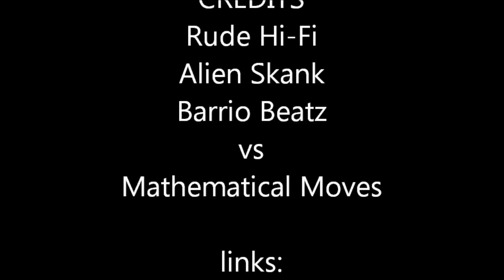Rude Hi-fi & the Barriobeaterz - Alien Skank vs Dance Styles Around The Nation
and original video and mashed by: themathematicalbrain